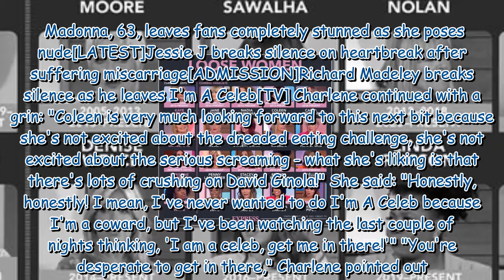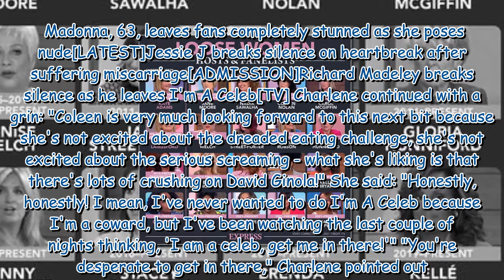Loose Women's Coleen Nolan says daughter refused to be seen with her over appearance